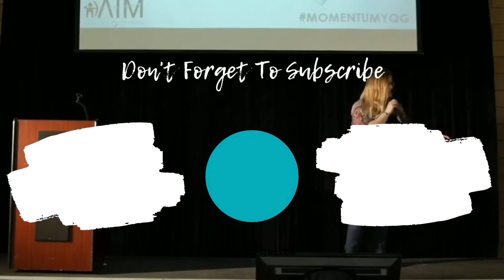What are the things you need to know before hiring a VA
In this video, Nichole (owner of AIM Social) explains what are the things you need to know before hiring a virtual assistant.

Are you struggling to scale? Running out of time? We created something just for you!!!

GET THE TIME AND SANITY RECOVERY BUNDLE AND LEARN:

✔️ Client Attraction: How to get more clients without working more hours.
✔️ Nine Questions to Ask Before You Hire
✔️ 5 Signs its Time to Hire

You can also learn more about what we do at ReadyAIMSocial.com!

👩‍💻 About Me  👩‍💻
Nichole Howson is the owner of AIM Social Media Marketing. As an experienced, award-winning social media strategist and virtual assistant, her work is focused on supporting social media managers with their day to day operations - handling administrative tasks as well as content creation, scheduling and engagement.

In her spare time, Nichole is a mental health advocate. She speaks about mental illness - specifically on Mental Wellness, Bipolar Disorder, Depression, Anxiety and PTSD. Supporting other social media managers and educating on the importance of systems and self care.